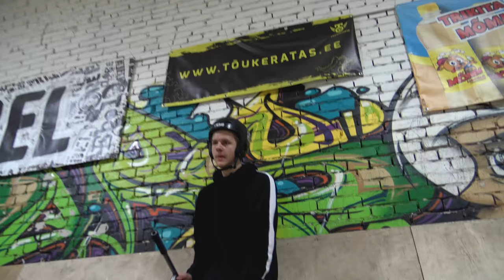GAME OF S.C.O.O.T. - Kert Salve vs Anti Saar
Kes võiksid järgmisena teha GAME of SCOOTI?

16. detsember on Pääskülas Keerdtreppi ekstreemspordipäev. Püsige lainel, rohkem informatsiooni lähi päevadel!